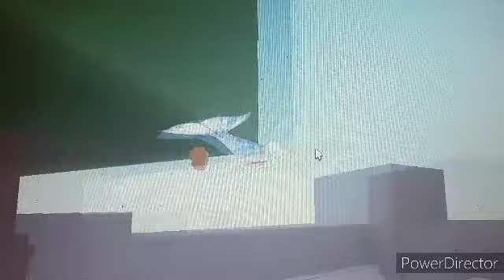Jogando o Jogo de poções e Magia do Roblox🧙